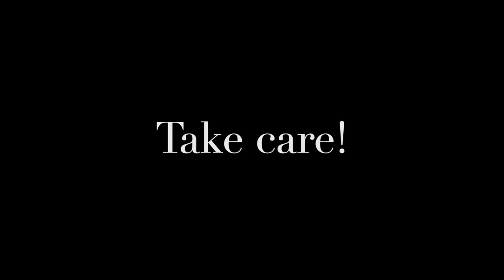སྒལ་པ་ནད་པ་ལ་ཡོ་ག། Yoga for lower back pain | Sciatica BBC Pain | In Tibetan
10 easy yoga poses to get rid of your lower back pain and sciatica pain.